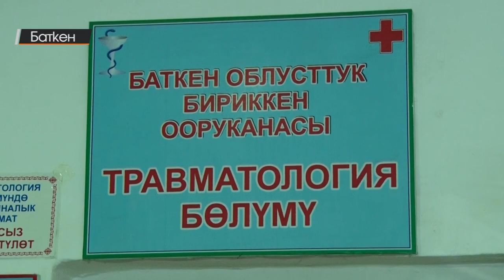Баткен: Аткылоодон кийинки Көк-Таш